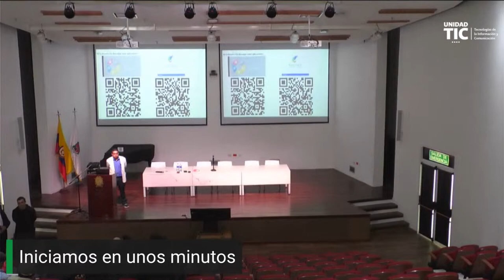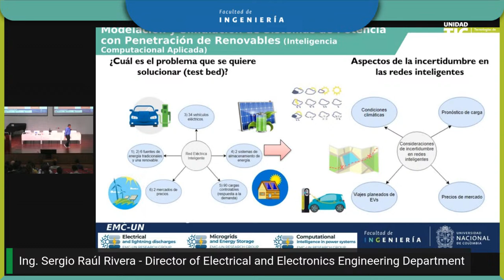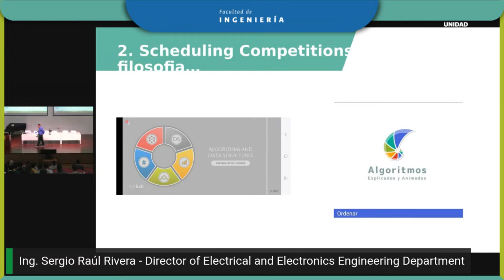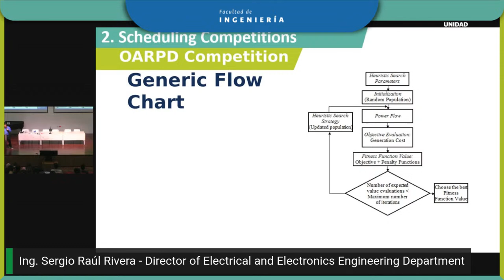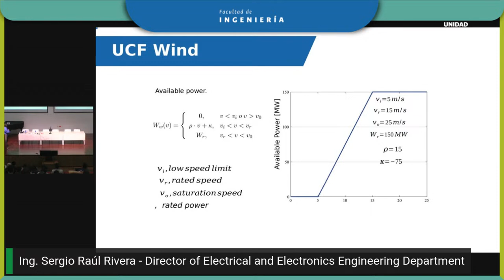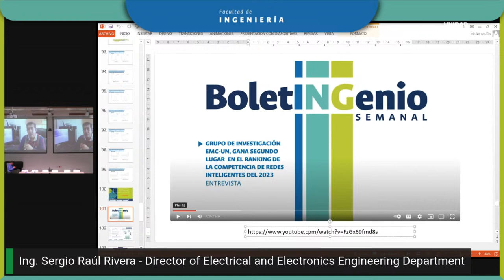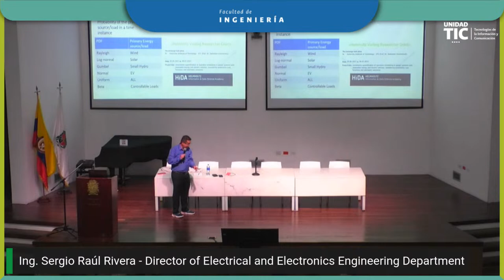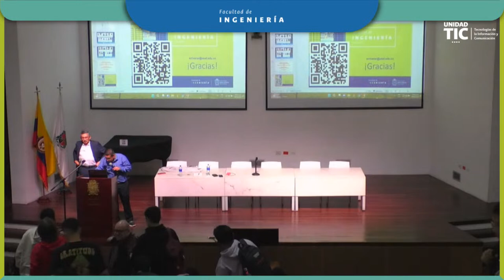Conferencia Magistral Sergio Rivera Rodríguez